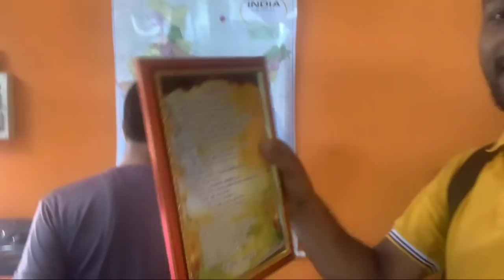Dimpu Baruah ৰ মাক দেউতাকে কি ক’লে | দিম্পুৰ বেমাৰ | সম্পূৰ্ণ ঘৰখন | Dimpu’s Vlog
Description খালি ৰাখিলো, কাৰণ একো লিখিব লগীয়া নায়েই।

Gimble use in this video -